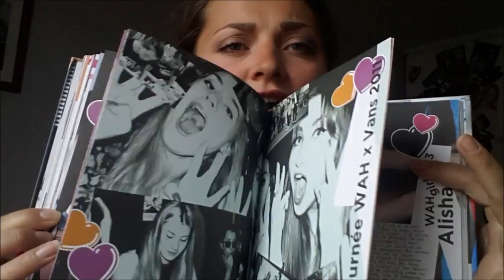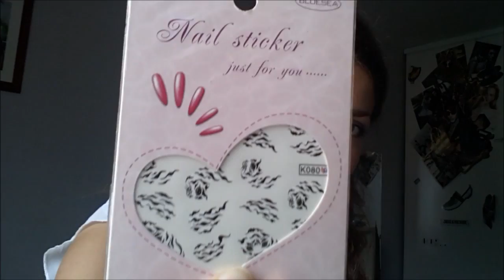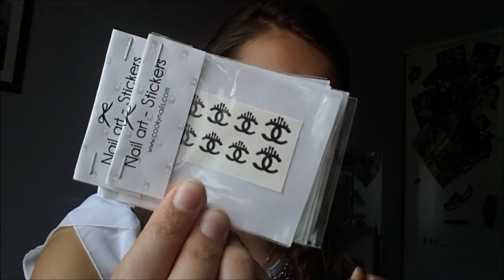Manue test le nail art ! +Concours cooky nails♡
Toutes les informations supplémentaires c'est ici mon p'tit !

Hello les girls alors aujourd'hui vidéo spéciale, que je n'ai jamais fait sur ma chaîne concernant le Nail Art ! Vous allez découvrir tout mon attiraille pour enfin me faire des manicures de folle digne d'un pro lol (enfin ça sa reste à prouver). Et en plus je vous offre un petit concours plutôt fort sympathique non? J'espère que cela vous plairas !

Si tu veux remporter 50€ sur le site:

Pour participer mettre je participe et quels produits vous a le plus tenter ! UN SEUL COMMENTAIRE PAR PERSONNE !

Concours ouvert d'aujourd'hui au 7 juin !

Je filme avec mon téléphone : Samsung galaxy note II

Je monte avec : Windows Live Movie Maker

A très vite, gros bisous mes beautés !